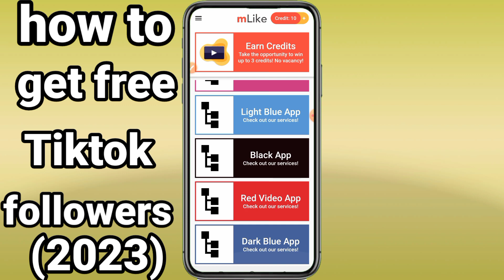how to get tiktok followers 2023